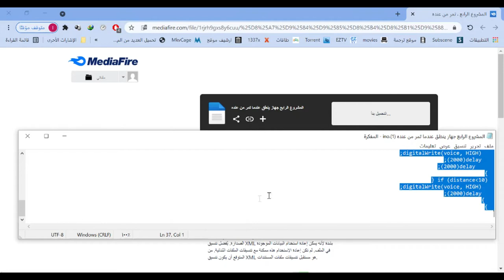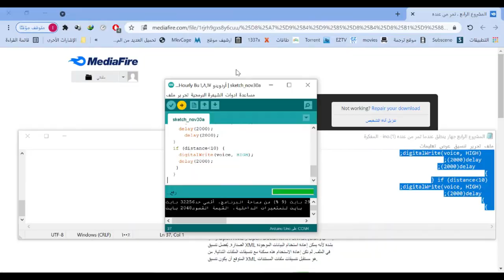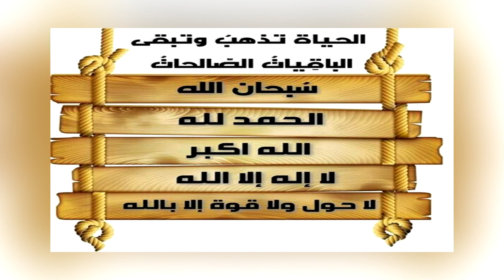المشروع الرابع كيف تصنع جهاز ينطق عندما تمر من عنده بواسطة الاردوينو مشابه لجهاز الحرمين 😍😍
مكونات المشروع - Components of the project:
1- لوحة الاردوينو - Arduino UNO
2- سلك الطابعة - Arduino UNO Cable printer wire
3- جهاز تسجيل واعادة الصوت مع السماعة  المعروف باسم  Sound Playback Sensor  ISD1820
4- جهاز حساس الموجات فوق الصوتية - Ultrasonic Sensor
5- سلكين ذكر ذكر و 7 اسلاك ذكر الى انثى  Jumper Wires ( M To m = 2 )  and ( M To F = 7 )
6- البريد بورد Breadboard
7- حسب الرغبة= بطارية وتوصيلة - As desired = battery and connection